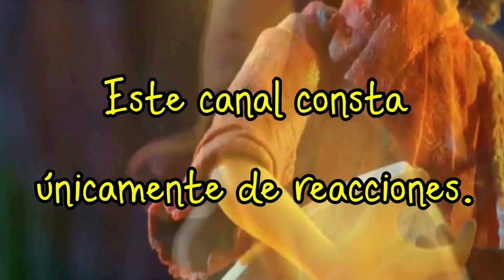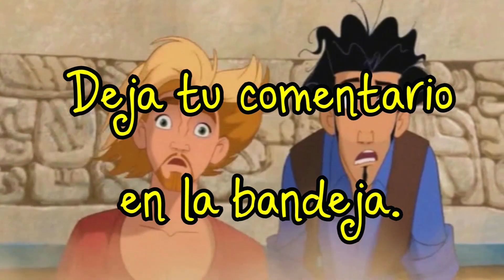LA MAGIA DE UN SECRETO ||| YO, ÉL Y RAQUEL